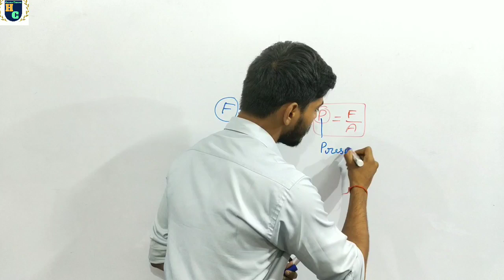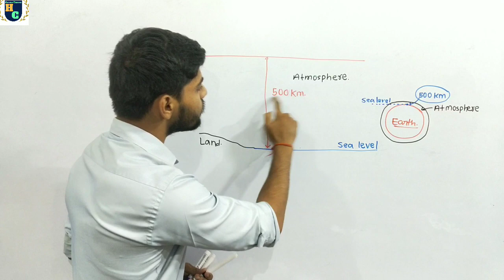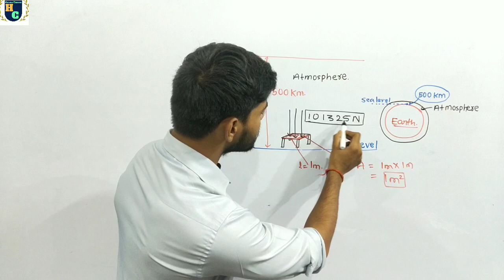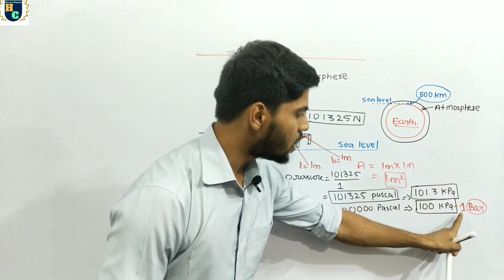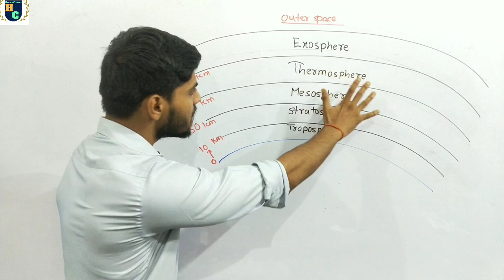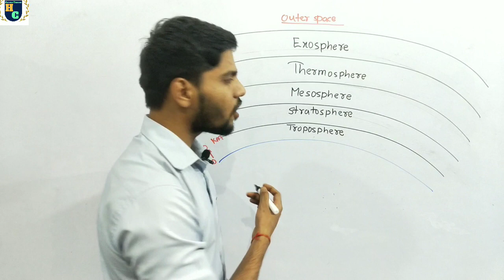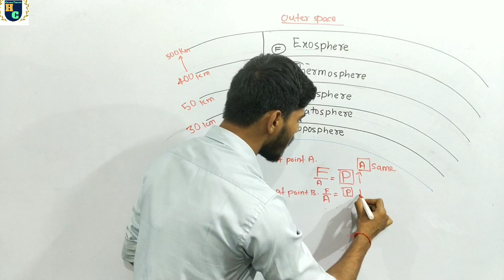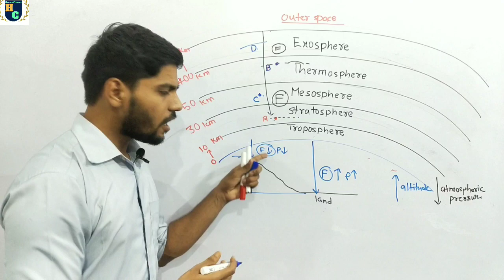Atmospheric pressure || Force and Pressure class 8 CBSE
Watching this video till the end will make u learn about
1. Atmospheric pressure
2. Factors on which it depends
3. Atmosphere and it's layers